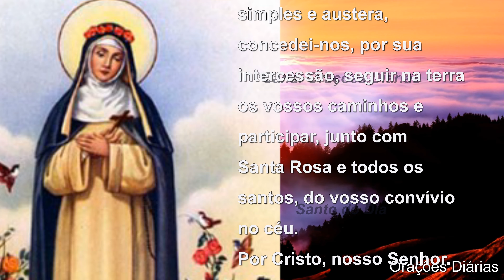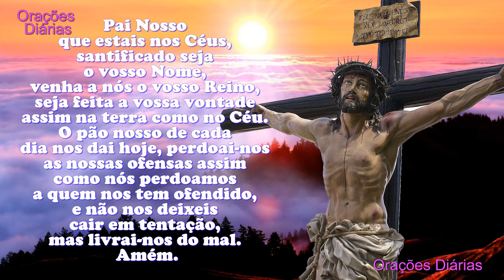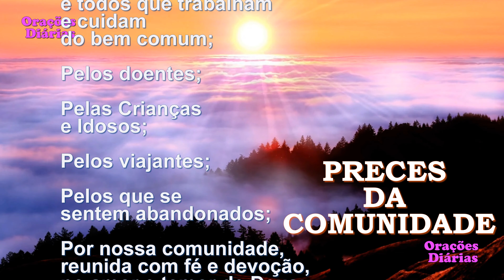Santa do dia 23 de agosto, Santa Rosa